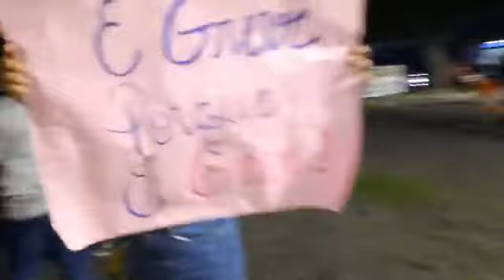Manifestação dos professores faz com que governador desista de participar de evento em Floriano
A solenidade de filiação do ex-vereador Akássio no partido Solidariedade, que aconteceu na noite de ontem(11), não contou com a presença do governador Wellington Dias e a Deputada Federal Rejane Dias, conforme constava no convite enviado ao jc24horas. A desistência do governador na última hora, foi atribuída à manifestação dos professores que estão em greve e foram para a frente da Câmara Municipal de Floriano, local onde aconteceu o evento.
O Repórter Carlos Iran acompanhou a manifestação dos profissionais de educação, com transmissão ao vivo pela página do jc24horas no facebook. Confira.